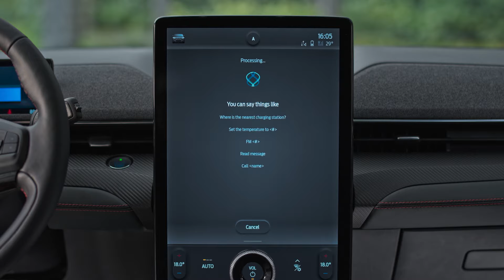Mustang Mach-E | SYNC 4A | Ford Luxembourg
Lancement de SYNC 4A de Ford*, notre tout nouveau système de communication et de divertissement embarqué. Ce système est connecté au cloud, dispose d'un écran tactile 15,5 pouces [39,37 cm], de la reconnaissance vocale conversationnelle, d'un planificateur d'itinéraire avancé et bien plus encore.

SYNC 4A de Ford, notre système de communication et de divertissement embarqué nouvelle génération connecté au cloud, vous permet de contrôler facilement et intuitivement tous les aspects de votre Mustang Mach-E.

La reconnaissance vocale conversationnelle vous donne la possibilité de contrôler SYNC 4A en vous exprimant normalement.  L'écran tactile couleur de 15,5 pouces [39,37 cm], quant à lui, vous permet de contrôler tactilement le système. Grâce à la fonction de partage d'écran, vous pouvez gérer différentes fonctionnalités simultanément. De plus, grâce à des gestes intuitifs et au cadran intégré, SYNC 4A sera aussi facile à utiliser que votre smartphone.

Ford SYNC 4A est compatible avec Apple CarPlay et Android Auto†. Enfin, la technologie de recharge sans fil vous permettra de recharger votre téléphone dans votre Mustang Mach-E comme à la maison.

SYNC 4A apprend votre routine via l'apprentissage automatique. Ainsi, d'une seule touche, vous pouvez définir des itinéraires et profiter de suggestions personnalisées, comme appeler chez vous si vous êtes en retard. Grâce à la personnalisation du profil de conducteur, chacun peut bénéficier d'une expérience unique.

La connectivité basée sur le cloud vous permet d'obtenir des informations sur la circulation en temps réel. De plus, la technologie « autonomie intelligente » prédit votre autonomie actuelle en analysant les conditions météorologiques, les données provenant d'autres véhicules et vos habitudes de conduite. Elle peut ensuite vous proposer des emplacements de recharge pratiques si nécessaire.

Grâce à la connectivité basée sur le cloud, vous pouvez profiter de mises à jour automatiques fluides, qui ne sont pas uniquement destinées à SYNC 4A. Ford sera en mesure de proposer des améliorations de performance par le biais du cloud, et même d'ajouter de nouvelles fonctionnalités à votre véhicule. Par conséquent, SYNC 4A et votre Mustang Mach-E ne cesseront d'évoluer.

Merci d'avoir consulté la chaîne YouTube officielle de Ford Luxembourg, le lieu où vous retrouverez toutes les nouveautés de Ford. Nos vidéos ont pour but de vous faire passer un bon moment. N'hésitez pas à utiliser les liens intégrés de toutes nos vidéos et à les partager. Sachez toutefois que ces vidéos restent la propriété de Ford UK. Vous n'êtes en aucun cas autorisé(e) à télécharger les vidéos et à les mettre en ligne sur un autre site sans le consentement écrit de Ford Luxembourg.

"*Ne vous laissez pas distraire lorsque vous conduisez. Utilisez des systèmes à commande vocale dans la mesure du possible ; n'utilisez pas d'appareils portables pendant que vous conduisez. Certaines fonctions peuvent être verrouillées lorsque le véhicule est en mouvement. Toutes ne sont pas compatibles avec tous les téléphones.

†Nécessite un téléphone disposant d'un service de données actif et un logiciel compatible. SYNC 4 ne contrôle pas de produits tiers pendant l'utilisation. Les tiers sont les seuls responsables de leurs fonctionnalités respectives. Apple CarPlay est une marque commerciale d'Apple, Inc. enregistrée aux États-Unis et dans d'autres pays. Android Auto est une marque commerciale de Google, Inc.